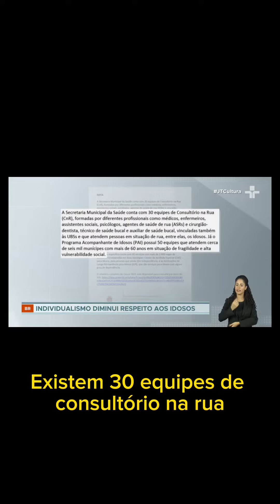Pessoas idosas em situação de rua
Participação no Jornal da Tarde (29/01/2024) da TV Cultura numa reportagem sobre idosos em situação de rua.